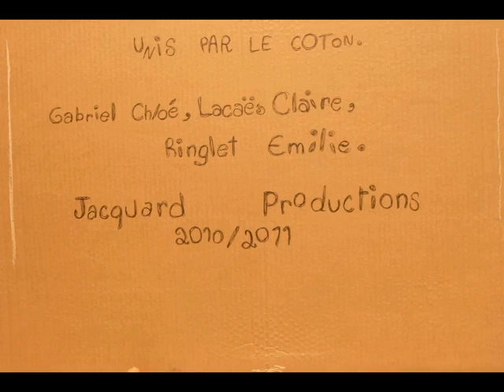unis_par_le_cotton.mov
Concours à film ouvert
2011
réalisation par Chloé Gabriel, Claire lacaes et Emilie Ringlet